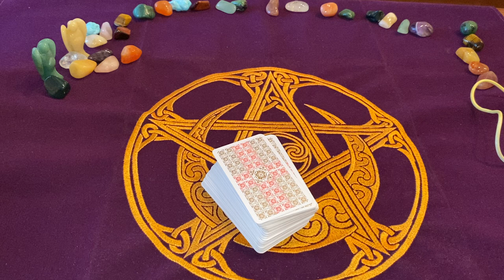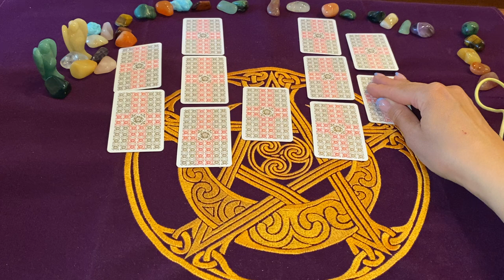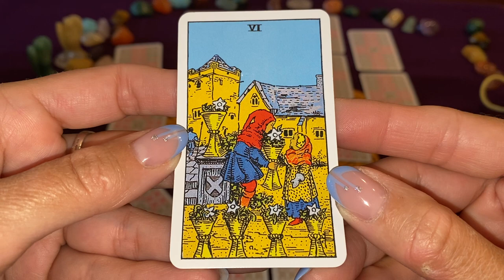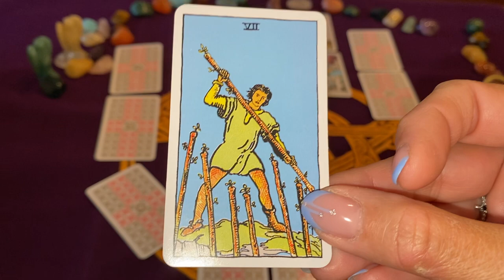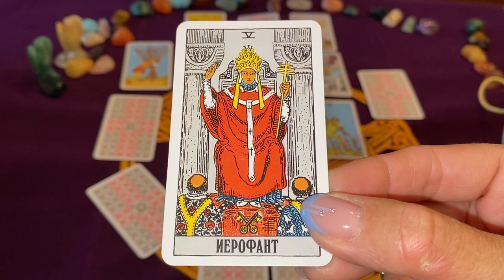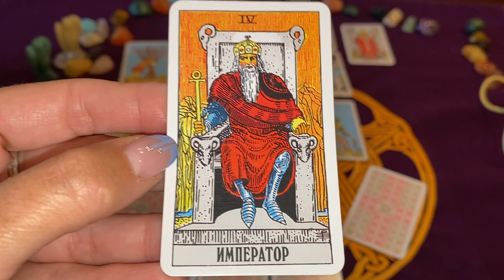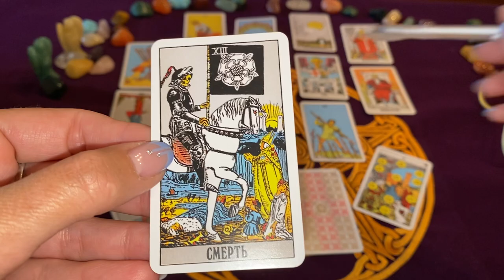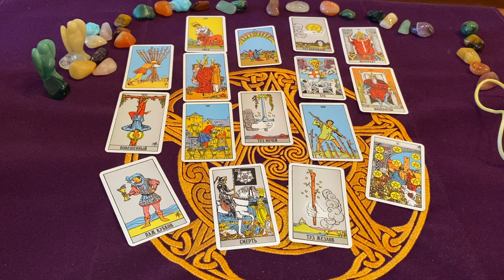Расклад на Таро "Вокзал для Двоих" Третий Вариант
Приветствую всех друзья. Я уже много раз говорила, что вопросы на отношения при гадании на картах ТАРО самые часто задаваемые.
Есть очень много раскладов, анализирующих отношения, самый известный из них это «Вокзал на двоих». Недавно мне попалась на глаза интересная модификация этого расклада, в нем есть позиции, которые прекрасно раскрывают саму суть отношений партнеров.
Поэтому я предлагаю вашему вниманию этот улучшенный расклад «Вокзал на двоих», который поможет проанализировать отношения между мужчиной и женщиной более детально и глубоко. А сам расклад будет состоять из 16 карт.